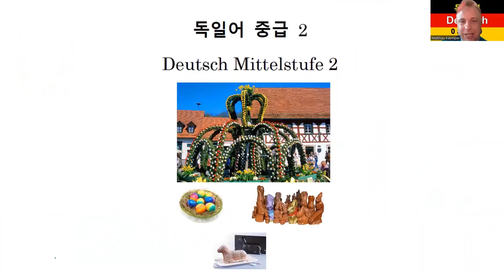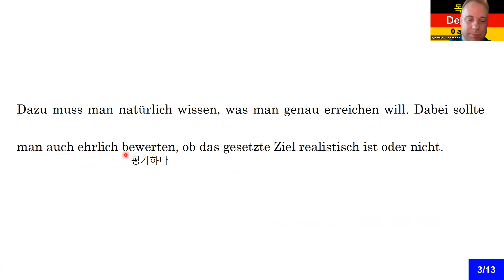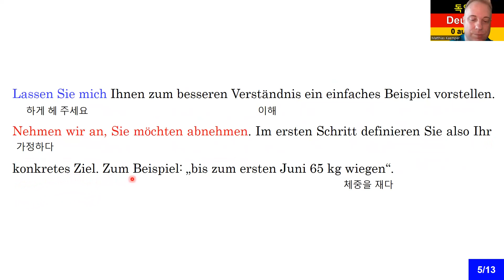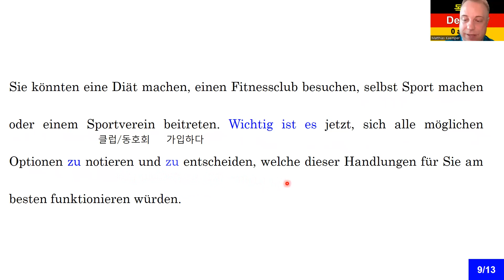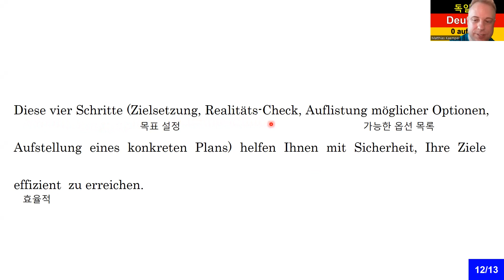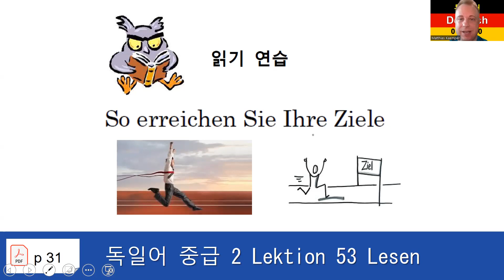독일어 중급 2 Lektion 53 관계문, Relativsätze (읽기 연습 {듣기}) 390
중급 2 Lektion 53 관계문, Relativsätze (읽기 연습 {듣기})
So erreichen Sie Ihre Ziele

8권 7만 원: 초급1-4, 중급1-4
4 권 4만 원: 초급1-4

감사합니다.

Matthias Kämper